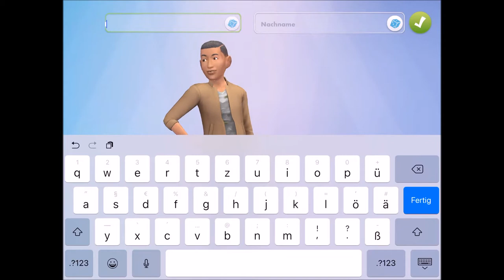Sims Mobile - Part 01 | Mit euch in die 3. Generation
» Sims Mobile «
Heiß ersehnt und lang erwartet: Sims Mobile! Ich habe den ganzen Anfangsmist etwas übersprungen und wir starten zusammen auf Level 24 in die 3. Generation. Zusammen mit Isaia Gravestone aus der Doppelhauschallenge und seiner neuen Flamme Rosalie bewohnen wir ein liebevoll eingerichtetes Haus und erleben den Alltag in Sims Mobile - Viel Spaß! :)

» Playlist zu Sims Mobile «